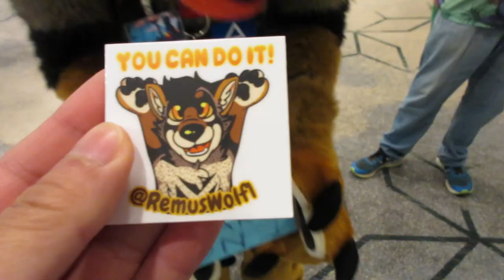DenFur 2022: Bits from Day 3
Some clips from the last day of DenFur 2022.

The convention took place 19-21 August 2022 at the Sheraton Denver Downtown in Denver, Colorado, USA.

I've decided to upload two shorter videos for DenFur since unfortunately I wasn't able to get enough footage for a single coherent vlog.